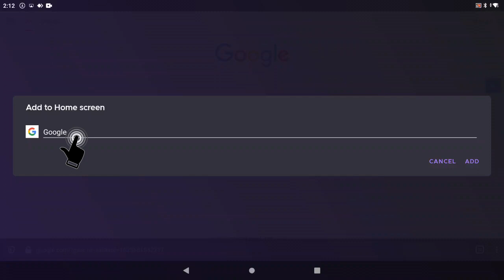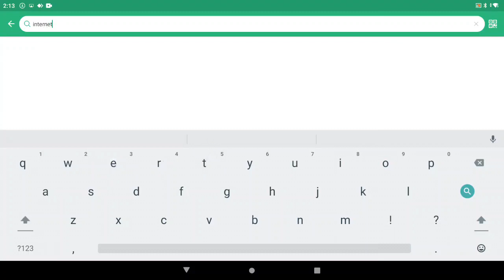Internet Browsers & Adding Bookmarks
Using the FireFox browser, you can add bookmarks to your Home Screen. You can also use other Internet Browsers. Check out this video to see how